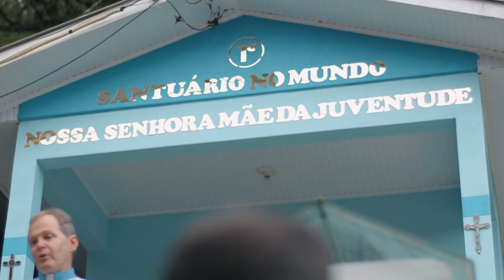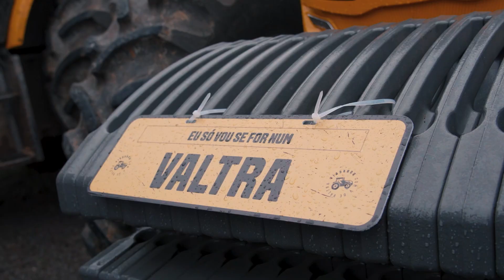Caminho de Caravaggio - VALTRA